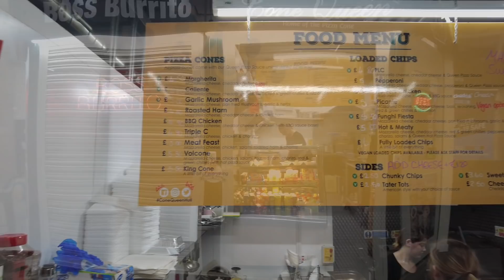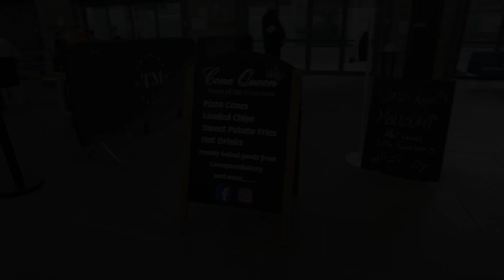My LAST Takeaway of the Year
Danny is in Hull today